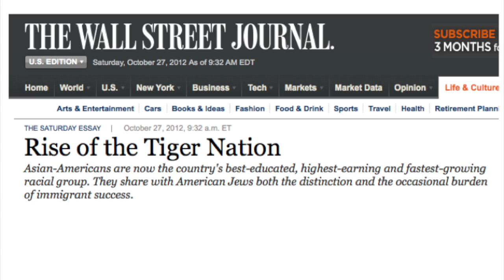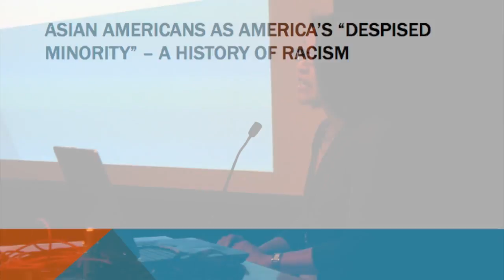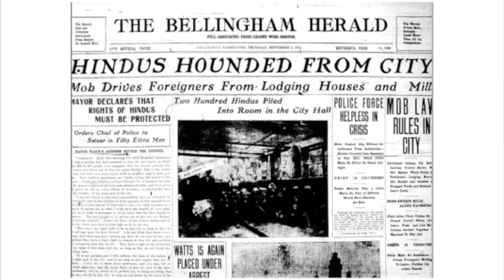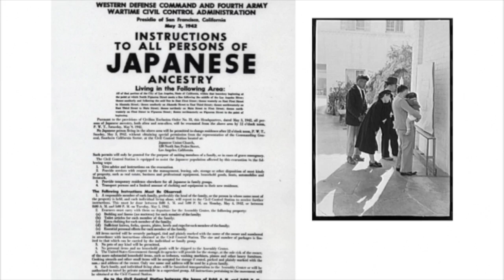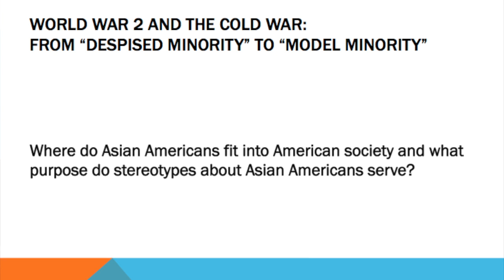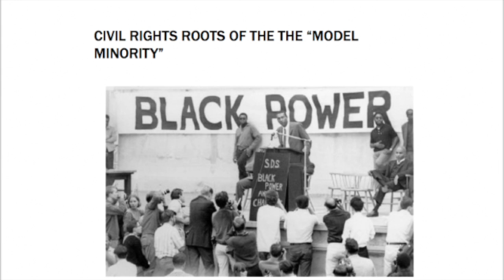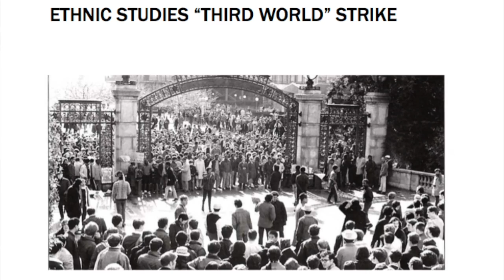The Rise of Asian Americans? Myths and Realities - Dr. Erika Lee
Speaker: Erika Lee, Director of the Immigration History Research Center, University of Minnesota Faculty -- History, Asian American Studies

Videographer: Adora Vang

Details: The Diversity and Inclusion Exchange was hosted by the Hennepin-University Partnership on April 7th 2014 between 1:30 PM -- 4:00 PM at the McNamara Alumni Center on the University of Minnesota Campus.

Hennepin County and the University of Minnesota presently work together through a strategic partnership to capture value for both organizations—connecting the two organizations where mutual benefit can be achieved.  This includes research around local government policies and practices, community-based research, sharing of academic and practitioner expertise, and working with students who seek to apply their academic learning in a real-world setting.